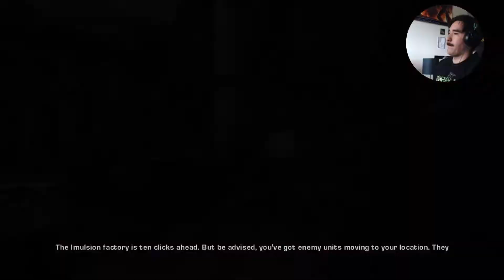BERSERKERS ARE TERRIFYING!!! Gears of War #2